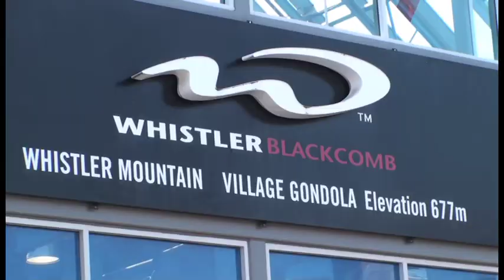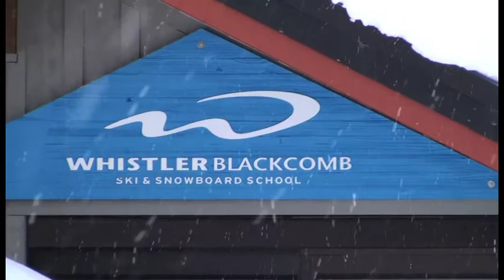Awesome snowboarding & skiing Whistler BC CANADA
Snowboarding in Whistler is one of the best places in the world. Sick mountain,  great people and awesome rides.
Aloha Canada
Video by Hawaii Eco Divers & Surf Adventures